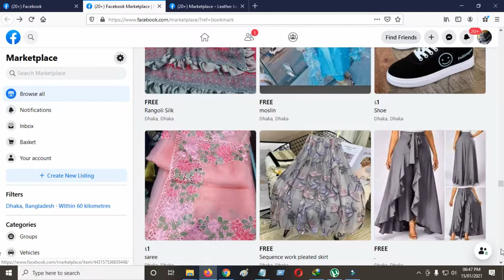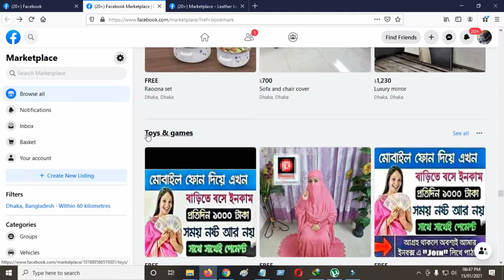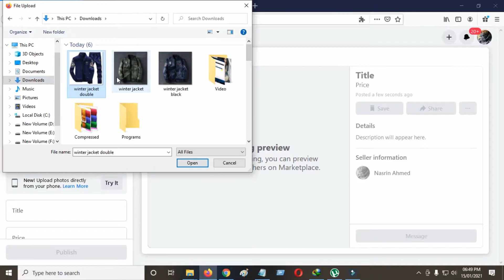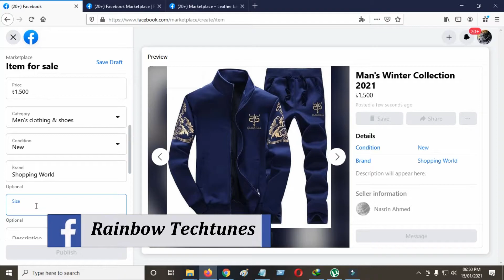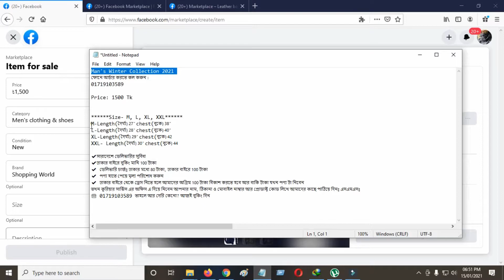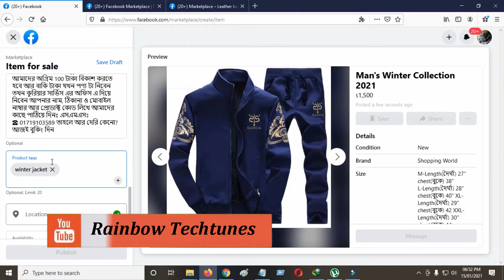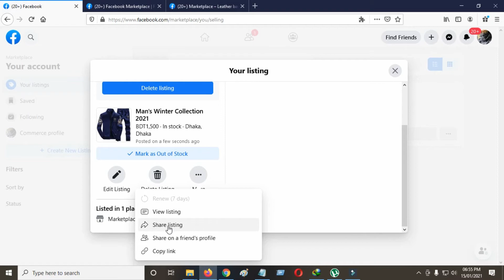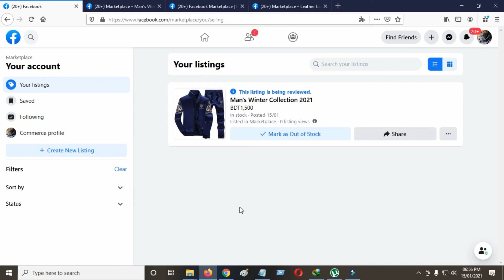How to Sell Products on Facebook Marketplace 2021 | ফেসবুক মার্কেটপ্লেস কিভাবে প্রোডাক্ট সেল করবেন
What is the Facebook Market place?
Facebook marketplace is a platform like classified website where you can sell any products without having any facebook page.Anyone can start business just by uploading some pictures on marketplace. It is a easy way to sell products in 2021. Facebook is developing this marketplace for the people who want to start a micro business.

Rainbow Techtunes is a bangla tutorial channel.